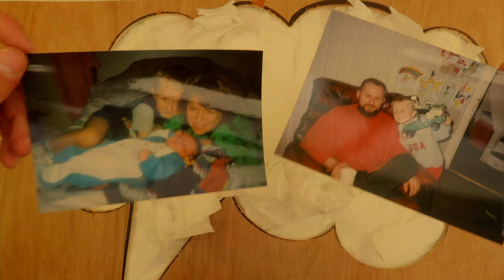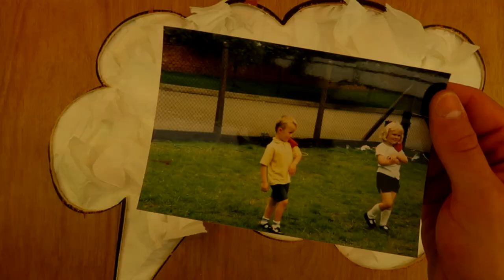BYE BYE London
when I tell people I am from London people generally get the biggest boner! but really the social dynamic is a little different than what most not from here would expect! 95% who stay in London live at home with there parents for their 20s, 30s & even 40s +++ (because of the expensive accommodation) really people who have bought their own house some years ago are really very lucky (sitting on a bit of a bank in many instances) but the truth is getting stuck with parents is no high heaven..!!

In my quest for sanity or day I say it ultimate happiness its time to move out to the only hipster part of the UK or in other words somewhere which excites me to want to spend the next 12-24 months; some of those priceless months that never come back now that I am 24 years old. LOL

MUSIC: n/a poor internet atm camping out under a Sainsbury's superstore to just get this up... got my memory drives back at home... OKAY GO IT its BLAAM

HEALTHY stuff
primal defence probiotics:
IRON Supplements:

Peace Out!